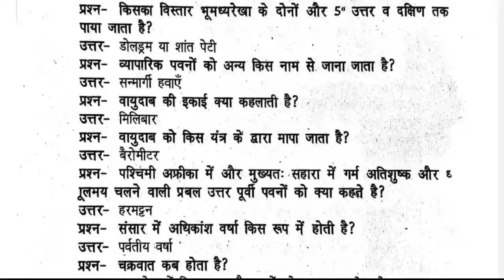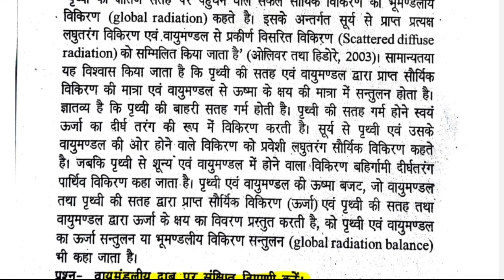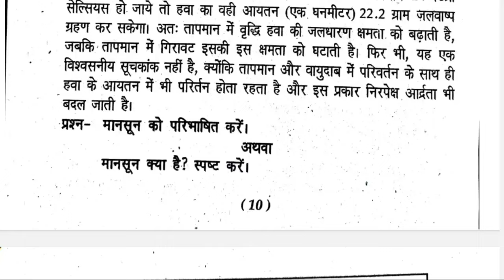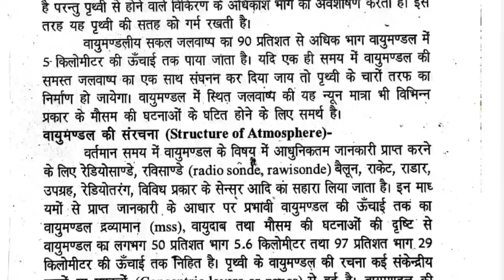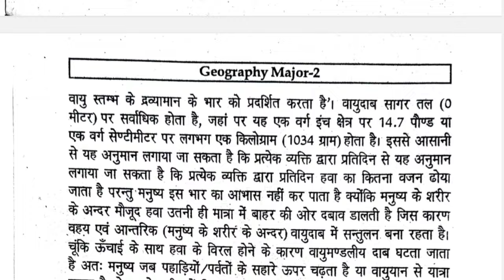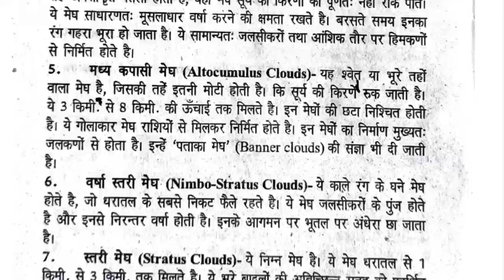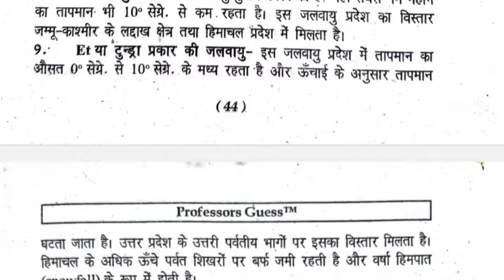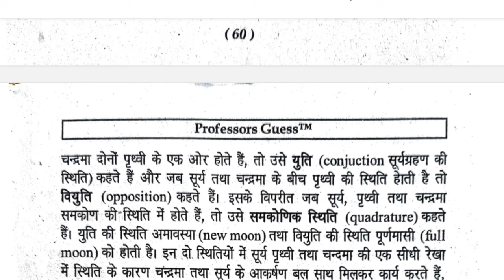climatology and oceanography || ba semester 2 geography notes || major geography semester 2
climatology and oceanography || ba semester 2 geography notes || major geography semester 2 , ba geography notes,